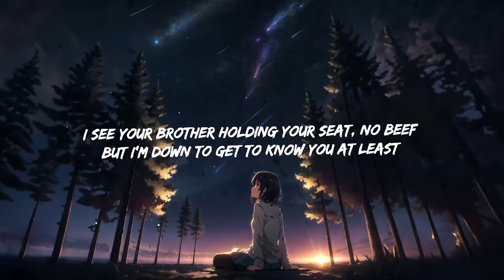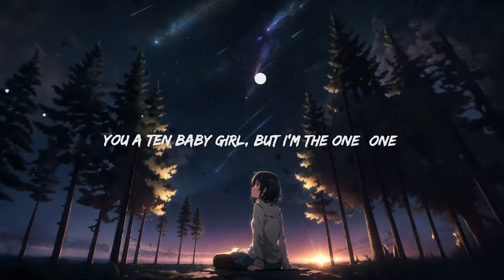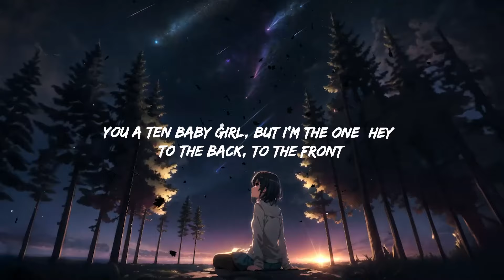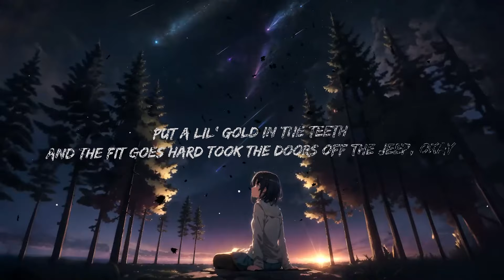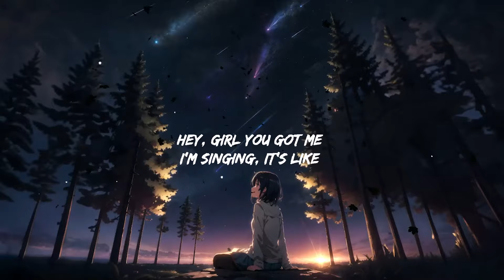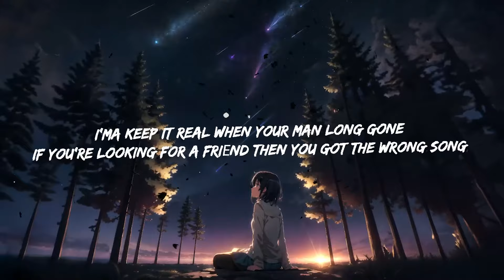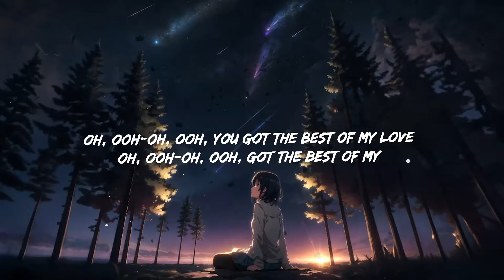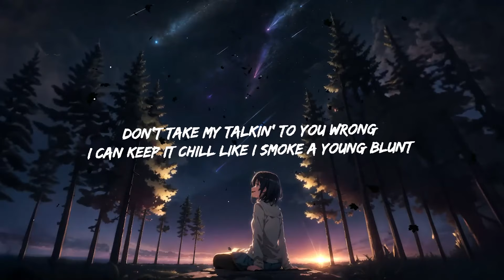Paul Russell - Lil Boo Thang | Top Best Song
Paul Russell - Lil Boo Thang
Get:

Paul Russell:

Lyrics:

[Intro]
Let me tell you
Girl!

[Chorus]
You my lil' boo thang
So, I don't give a hoot what your dude say
You a lil' too tame
I be shooting that shot like 2K
Girl, I know
Tell em' I'm, tell em' I'm next
Tell em' you found a lil' something too fresh
I know
I know

[Verse 1]
Put a lil' gold in the teeth
And the fit goes hard took the doors off the Jeep, okay
I see your brother holding your seat, no beef
But I'm down to get to know you at least
Don't take my talkin' to you wrong
I can keep it chill like I smoke a young blunt
I'ma keep it real when your man long gone
If you're looking for a friеnd then you got the wrong song

[Pre-Chorus]
Baby girl, what's good, what's with ya?
If you booked tonight, that's fiction
I'm outsidе, not with ya
You want me, go figure
To the back, to the front
You a ten baby girl, but I'm the one (Hey)
You a ten baby girl, but I'm the one (One)

[Chorus]
Girl, I know
I know
I know

[Bridge]
Hey
Girl you got me
I'm singing
It's like
Oh, ooh-oh, ooh, you got the best of my yêu
Oh, ooh-oh, ooh, you got the best of my (My)
Oh, ooh-oh, ooh, got the best of my

[Chorus]
You my lil' boo thang (Yeah)
Girl, I know
I know
I know